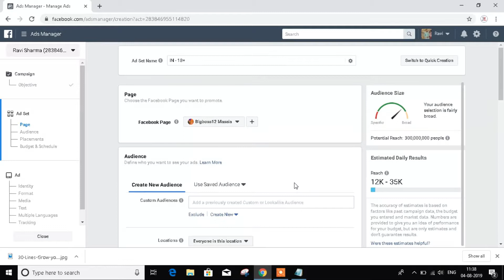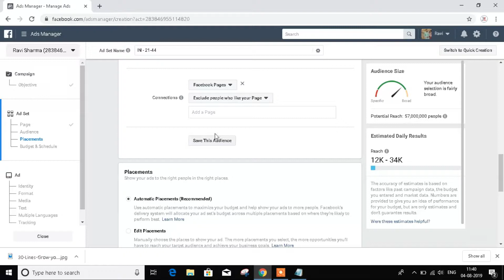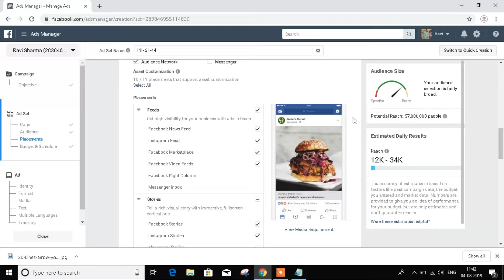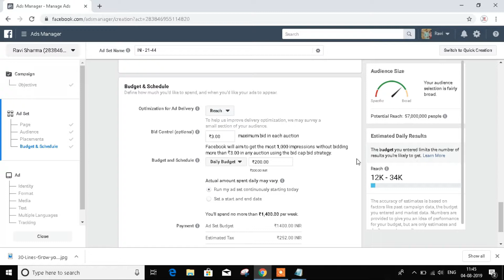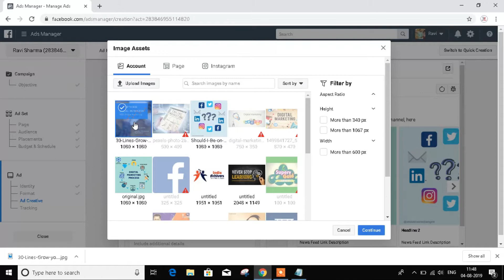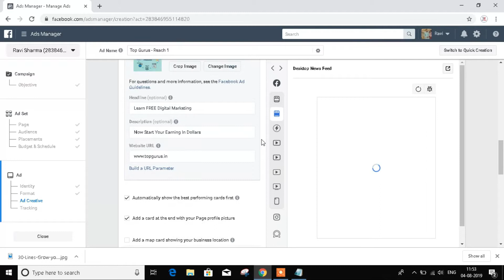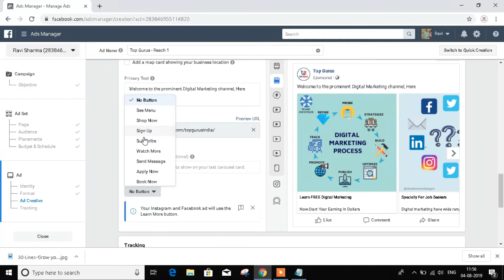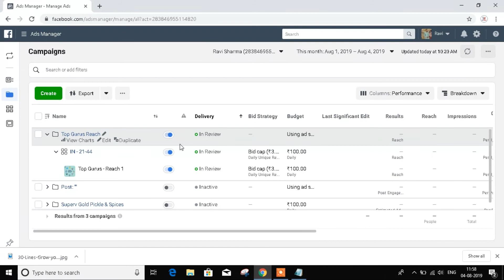Facebook Ads In 2019 | Reach Campaign Tutorial | Beginners To Expert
In This Video You Will Learn All About Facebook Ads In 2019 | Reach Campaign Tutorial | Beginners To Expert and How To Increase Facebook Reach 2019 - Facebook Reach Campaign In Hindi - Facebook Ads Tutorial

The reach objective maximizes the number of people who see your ads and how often they see them. With this objective, you can choose to maximize your reach or impressions for the entire duration of your campaign. You can also set frequency controls for how many times a person sees your ad and the minimum number of days between each time they see it.